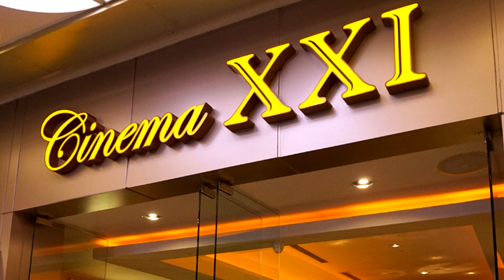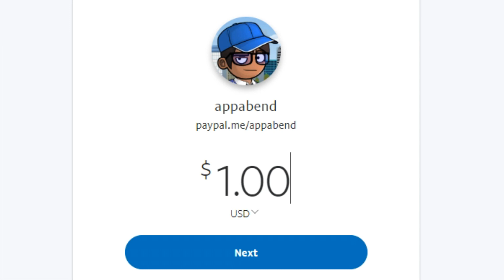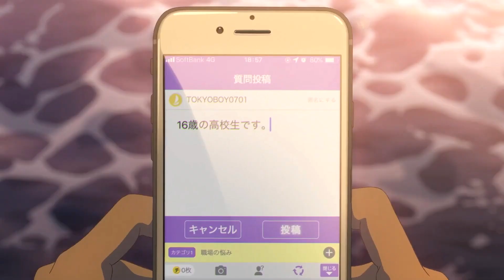UNCAPPED | Weathering With You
♫ SONGS & MUSICS ♫
HOME - We're Finally Landing

★ CREDITS & RESOURCES ★
~ AVATARS:
ChrisDarkerArt
~ SUIT:
Shiromaki
~ VIDEO EDITOR:
Vegas Pro 16
~ AUDIO EDITOR:
Audacity
~ SLIDES
Microsoft PowerPoint 2016
~ MICROPHONE
Samson Q2U